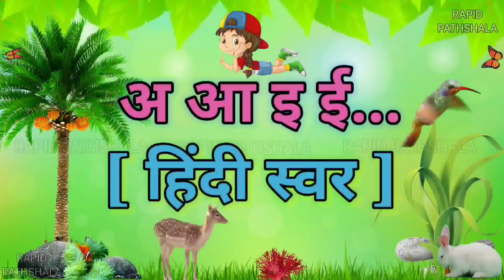A SE ANAR | A se anar aa se aam | Varnamala in hindi, Hindi Varnamala, अ आ इ ई उ ऊ ए ऐ ओ औ,अ से अनार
Video highlights :

हिन्दीस्वर
a for apple
abcd
ABC alphabet
kidssong

अआइईउऊएऐओऔ कखगघचछजझ़ं

मीठा
दाना
a anar ka meetha Dana
meetha
mitha
mita
dana
dna

monkey
snowman
snow
baraf
barf
बर्फ
baby
bachha
cartoon
haddi
skeleton
skelton
kankaal
kankal
khopdi
murgi
murga
cock
bal geet
alphabet song

हिन्दीस्वरabcd
a for apple b for ball
abcdefg
ABCD

best
top 10
top 100
famous
viral videos
viral song
viral
popular
10
20
50
100

असेअनार
कसेकबूतर
toddlers
kidsvideo
kidseducation

अनारगीत
हिंदी वर्णमाला
बालगीत
हिन्दी व्यंजन
Hindi Alphabet
kids
kidsvideo

अनार वाला
Anar chat

Varnamala Telugu
Sanskrit varnamala

Topic covers :

Varnamala spelling
41 व्यंजन कौन कौन से हैं

वर्णमाला चार्ट
हिंदी वर्णमाला in English
वर्णमाला मराठी

123
2 table
numbers
best song

barakhadi
barahkhadi
बाराखडी
बाराखड़ी
table
tables
pahada
pahade
पहाड़े
पहाड़ा
पहाडा
abcdefg
varnamala geet
bal geet